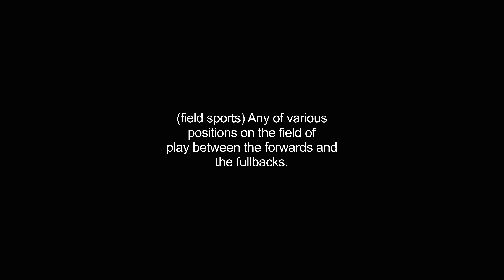halfbacks video Dictionary meaning and pronunciation